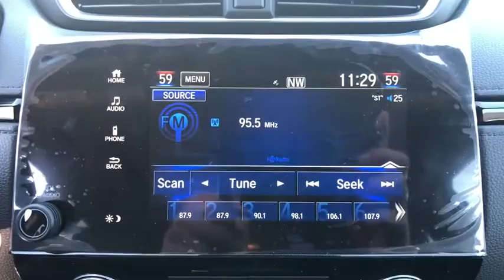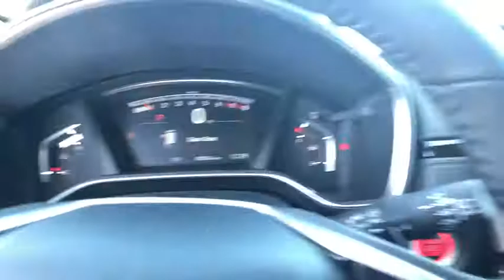2020 Honda CR-V Carson City, Reno, Lake Tahoe, Northern Nevada, Susanville, NV H20196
New 2020 Honda CR-V available in Carson City, Nevada at Michael Hohl Honda. Servicing the Reno, Lake Tahoe, Northern Nevada, Susanville, NV area.

2800 S. Carson St

Platinum White 2020 Honda CR-V EX-L AWD CVT 1.5L I4 DOHC 16V AWD.27/32 City/Highway MPG